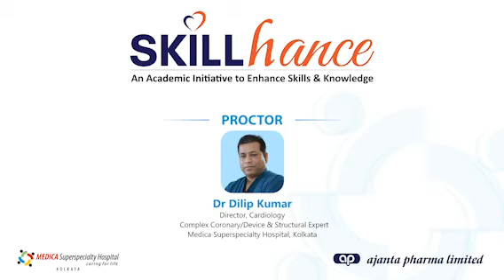Skillhance 2024 | Empowering Future Interventional Cardiologists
Skillhance is designed especially for budding interventional Cardiologists, offering a comprehensive learning experience featuring presentations, workshops, interactive sessions, and opportunities to participate in complex cases with eminent cardiologist Dr. Dilip Kumar, Director- Cathlab and Senior Structural Heart Expert at Medica Superspecialty Hospital, Kolkata and the team of Cardiologists of Medica.Esteemed experts in Cardiology will deliver insightful lectures, facilitate live case training sessions, and provide hands-on simulator-based training on the latest developments in coronary intervention in association with Ajanta Pharma and Teremo International.Dr. Dilip Kumar has carefully curated the agenda to address current challenges, emerging trends, and practical solutions that will positively impact the expertise of the participants from various parts of India. The program will be held at Medica Superspecialty Hospital, Kolkata, at their state-of-the-art facility Cath lab on 16th & 17th March 2024.